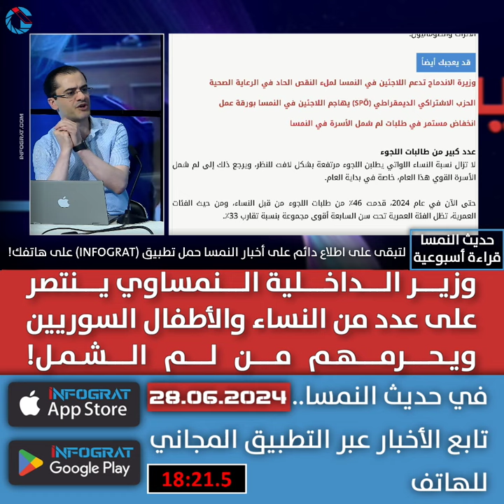وزير الداخلية النمساوي ينتصر على عدد من النساء والأطفال السوريين ويحرمهم من لم الشمل!